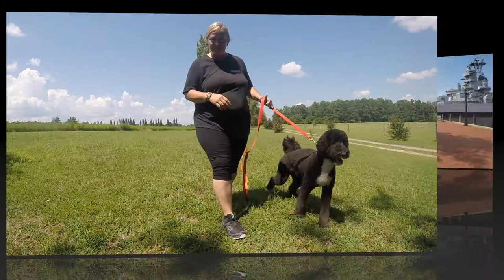"Moose" Bernedoodle I Epic Transformation I Off Leash K9 Hampton Roads